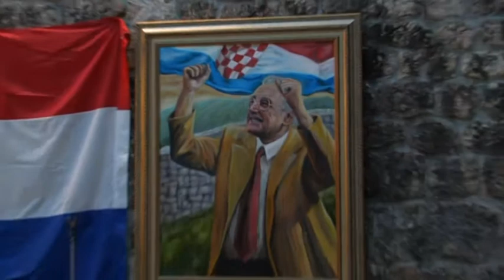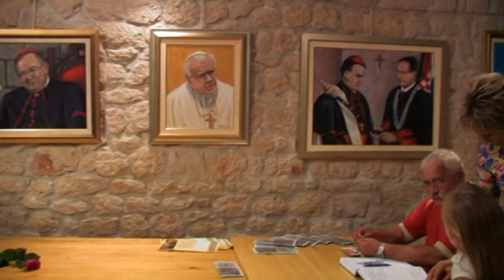Otvorenje izložbe Damira Kukavice u Imotskom 2013.